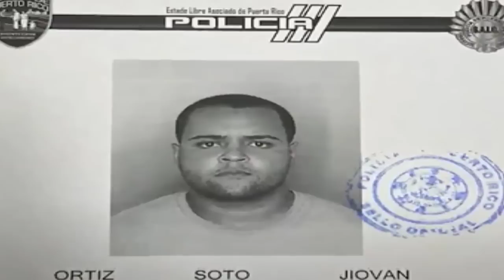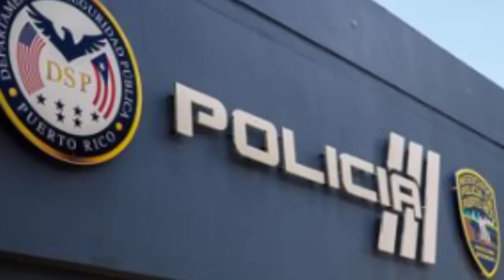De Ultimo Minuto!!! Hombre confiesa haberle quitado la vida a su hija de dos años de edad